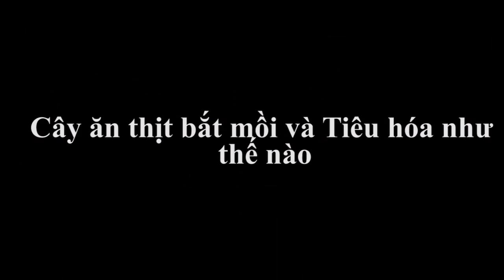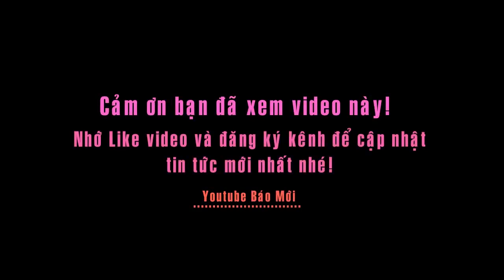Cây ăn thịt: bắt mồi và tiêu hóa như thế nào?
Cây bắt mồi - cây ăn thịt phát triển thành nhiều chủng loại và mỗi loại lại có cách săn bẫy mồi và tiêu hóa đặc trưng rất khác nhau.